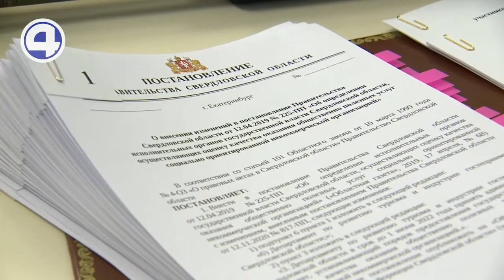За ростом цен в Свердловской области будет следить специальный штаб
Такое решение принял губернатор Евгений Куйвашев. Члены нового объединения будут отвечать за повышение устойчивости социальной сферы и экономики региона в условиях беспрецедентных санкций. Состав участников штаба сейчас формируется. По словам губернатора, задача – оперативно оценивать ситуацию, прогнозировать её развитие, вырабатывать меры по обеспечению стабильности в регионе. Работать в новых условиях теперь будут и уральские предприятия. В торгово-промышленной палате заявили, что вместе со свердловским правительством сейчас обсуждают возможные меры поддержки. Уже есть десятки предложений, которые позволят смягчить силу удара по предпринимателям.